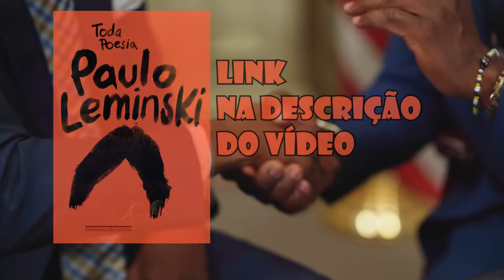NÃO DISCUTO | Paulo Leminski ( 10)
PauloLeminski (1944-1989) nasceu em Curitiba, Paraná. Foi um poeta, escritor, tradutor e professor brasileiro.

Fez uma poesia sem compromisso, destacou-se com “Catatau”, obra “maldita” marcada por exacerbado experimentalismo linguístico e narrativo.

Em meados dos anos 1960, dedicou-se com afinco ao judô, graduando-se shodan (faixa preta) e competindo em campeonatos nacionais pela seleção paranaense.

Faleceu em Curitiba, no dia 7 de junho de 1989, em consequência do agravamento de uma cirrose hepática, que o acompanhou por vários anos.

👉👉Apoie O Canal, Compre Seus Livros, Pelos Links Abaixo:👈👈

- Toda poesia (Paulo Leminski)

- Melhores Poemas: Seleção e Prefácio: André Seffrin | Cecília Meireles

- Poesias inéditas e poemas dramáticos | Fernando Pessoa

- As Primaveras | Casimiro de Abreu

- Poemas | Rainer Maria Rilke

- Terra sonâmbula - Mia Couto

- Da prosa | Hilda Hilst

- Florbela Espanca: Antologia de poemas para a juventude

- Terra e paz: antologia poética (Yehuda Amichai)

- Poemas escolhidos | Mia Couto

- Antologia poética eBook Kindle - Anna Akhmátova

- Poetas de Moçambique - Rui Knopfli: Antologia Poética

- Contos eBook Kindle (Miguel Torga)